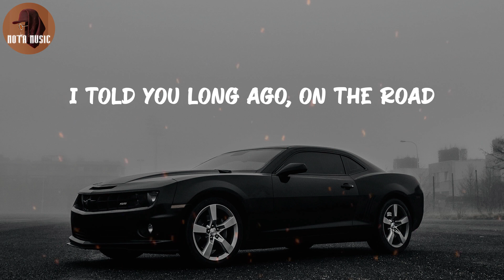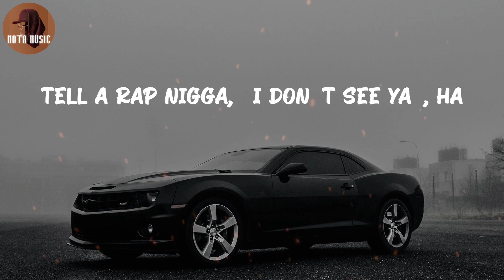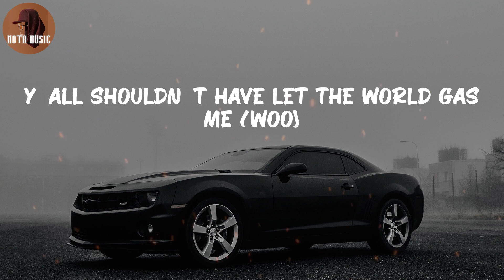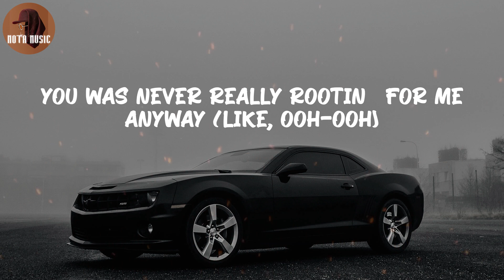Lil Nas X - INDUSTRY BABY (Lyric Video)